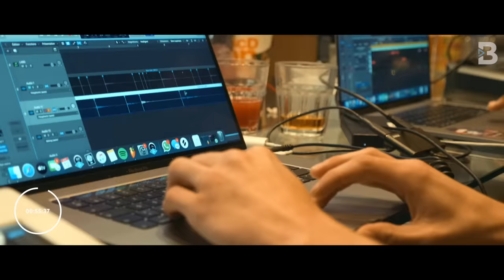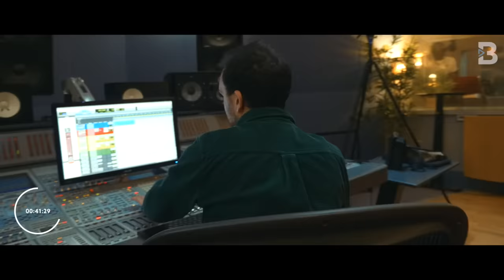1 Son en 1H : La folie de Koba LaD !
Koba LaD s'est entouré de Heezy Lee, Boumidjal, D1gri & Le Motif, les producteurs du moment pour relever un défi : Produire et réaliser entièrement un titre inédit en une heure !
Bon visionnage !

➡  CRÉDITS
Réalisation : Alex Haze / Vince Filou
Montage : Alex Haze